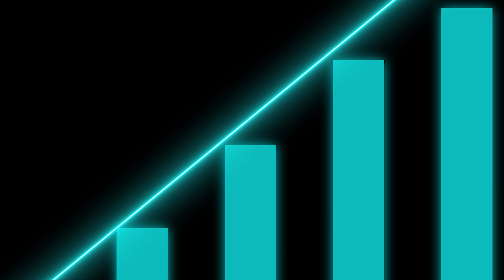Are We In a Housing Bubble? Will it burst?!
Today at Two Guys Take On Real Estate we are discussing Are We In a Housing Bubble? Will it burst?! | Two Guys Take On Real Estate.

In today’s video we will discuss Are We In a Housing Bubble? Will it burst?! | Two Guys Take On Real Estate.

Are we in a housing bubble? Is the market going to crash like 2008? If so, what can you do about it? Today I’m going to talk about what I see, our current situation is in my market. What might happen and what we can learn from 2008 and what am I doing today for the future.

We are in some unprecedented times, and the housing market is shooting up over 24% year over year, and lumber prices are skyrocketing. Can this go on forever? Or are we in a bubble like 2008, and it is just a matter of time before this house of cards comes tumbling down?

Timestamp:

00:01 Are we in a housing bubble
01:25 Massively reducing
01:44 Still work remotely after the pandemic
03:19 Low supply
04:30 Massive amount of demand
06:28 As a second mortgage
08:34 You can get a more reasonable house
10:14 The crypto market

Two Guys Take On Real Estate